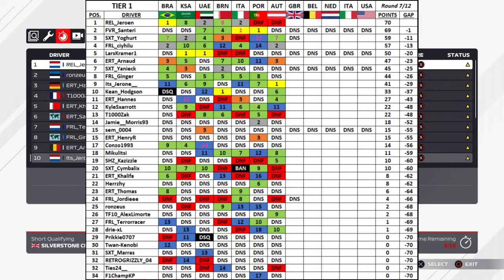I DID A PEREZ... FRL United Kingdom (UK) Round 8 S8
Heyoo, we back again peepz. Had high hopes for this race around Silverstone, but it wasn't to be... I should go for more stable setups in the future.

Doing F1 2021 League races, online races, time trials and other stuff in cockpit cam!

ItsJerone (jeroschrijf / Its_Jerone__ on PS4)
Camera Settings (Cockpit):
Offset Vertical: 5
Angle: 2
Camera Shake: 0
Camera Movement: 0
Look to Apex Limit: 1
Halo: Off